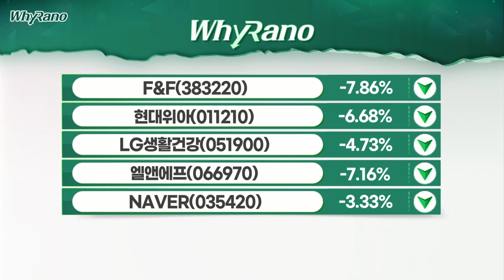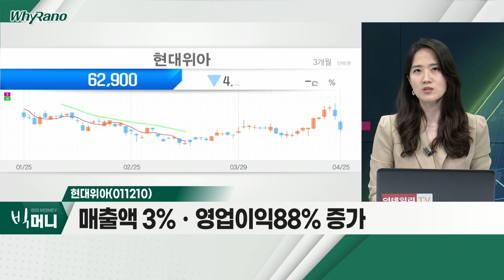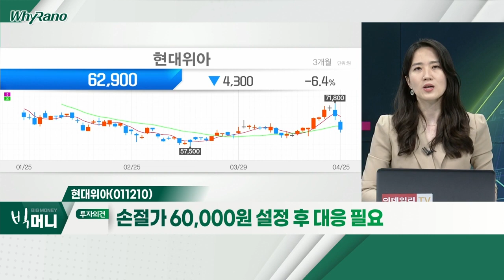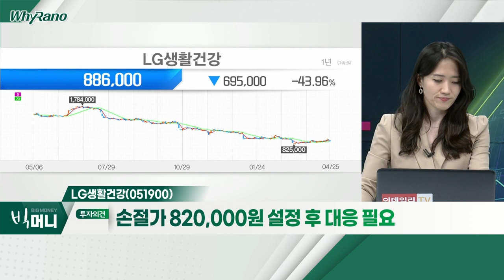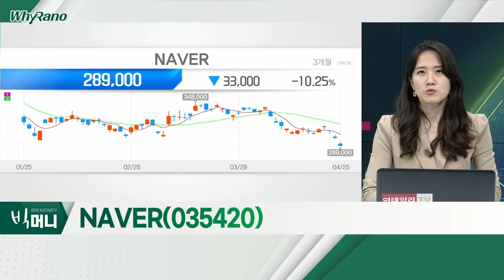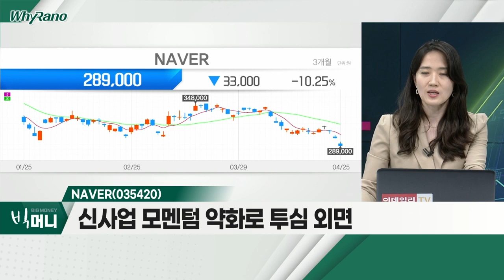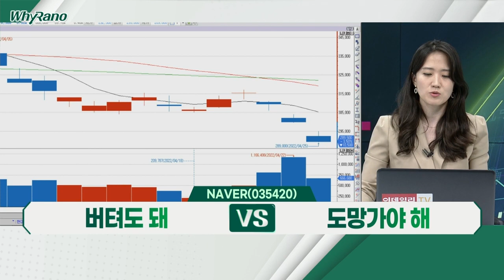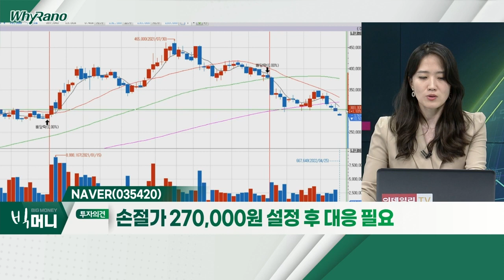현대위아, LG생활건강, NAVER_WhyRaNo (20220425)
- 매출액 3%ㆍ영업이익88% 증가
- 러시아 공장 및 고객사, 생산 차질 여파
- 현대차 계열사 주가 약세 영향

- 中 코로나 봉쇄ㆍ경기 둔화 영향
- 연간 매출액 성장세 둔화
- 온라인 커머스 비중 확대
- 면세 수요 회복 부진

NAVER(035420)
- 기술주 약세에 52주 신저가
- 금리 인상에 따른 투심 축소
- 신사업 모멘텀 약화로 투심 외면